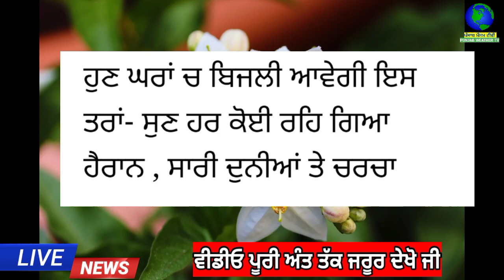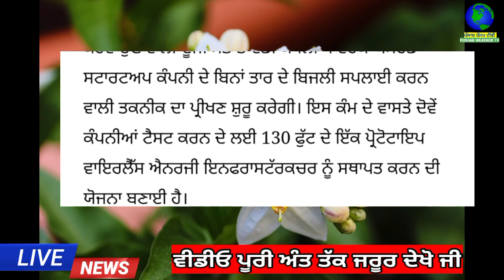ਹੁਣ ਘਰਾਂ ਵਿਚ ਬਿਜਲੀ ਆਵੇਗੀ ਇਸ ਤਰ੍ਹਾਂ | punjab news latest today | punjabi news | punjab weather tv